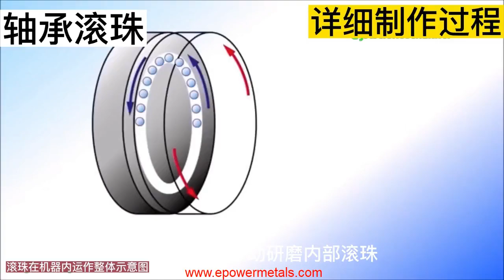The processing bearing steel ball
Processing bearing steel ball
The manufacture of bearing steel balls is a meticulous process that requires a high degree of precision and quality control. These steel balls serve as the rolling elements in various types of bearings, such as ball bearings, which are used in a wide variety of applications from skateboards to jet engines.
Here's an overview of the bearing steel ball processing:
Raw Material: High quality chrome steel, usually conforming to specific standards like AISI 52100, is commonly used for producing bearing balls. This material provides the balls with the required hardness and wear resistance.
Cutting: Wire or rod of the required diameter is cut into small pieces, known as slugs. These slugs are almost the same weight as the finished ball.
Cold Heading: The slugs are then cold-headed, wherein each slug is placed in a machine that shapes it into a rough ball shape.
Soft Grinding: This is the process where the balls are ground between two hard alloy plates, to remove the flashing formed during cold heading.
Heat Treatment: The balls are subjected to a heat treatment process to achieve the desired hardness. This usually involves heating the balls to a high temperature followed by quenching and tempering.
Hard Grinding: The balls are then ground to achieve the precise size and sphericity required. This is a critical step, as even minor imperfections can compromise the performance of the bearing.
Lapping/Polishing: This process further improves the sphericity and finish of the balls. They are rotated between two cast iron plates, one stationary and one rotating, with an abrasive material and oil.
Final Inspection: Quality control is paramount in bearing ball production. Each ball is inspected for size, sphericity, surface finish, and hardness. Advanced instruments and gauges are used to ensure that the balls meet the strict specifications.
Cleaning: Before packaging, balls are cleaned to remove any residues from the production process.
Packaging: The balls are then packed according to the requirements, either in bulk or in specific quantities, and are ready for shipping.
Throughout the entire process, quality control measures are in place to ensure the balls meet the required specifications and standards. Given that bearing balls play a crucial role in reducing friction in various machinery, it's vital that they are manufactured to high precision and quality.